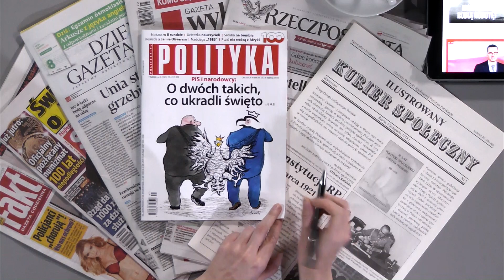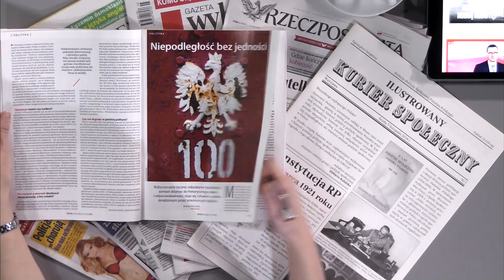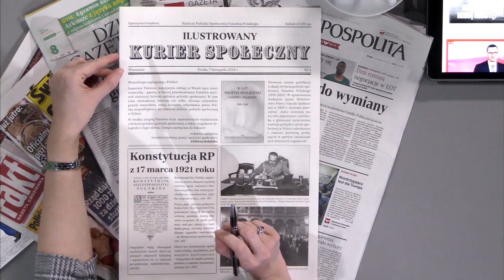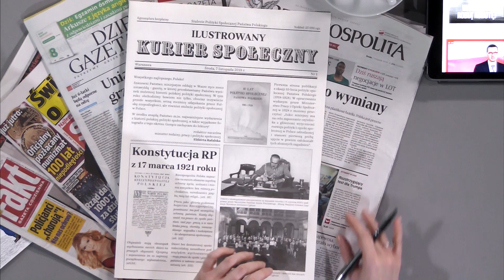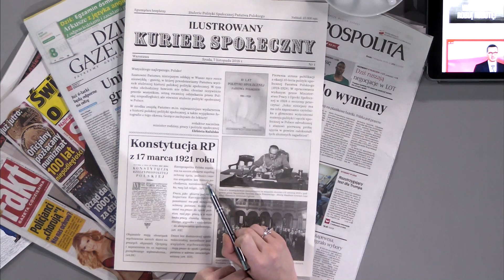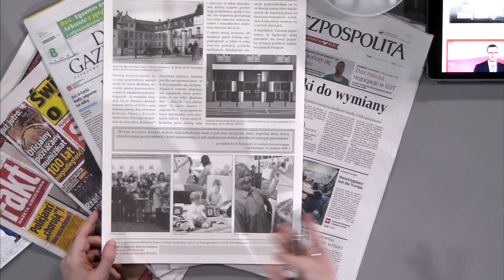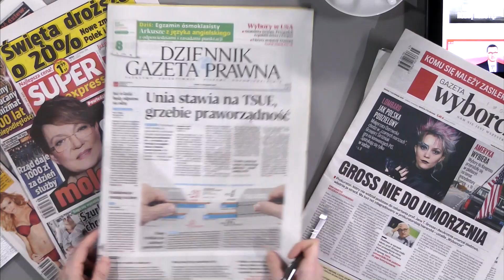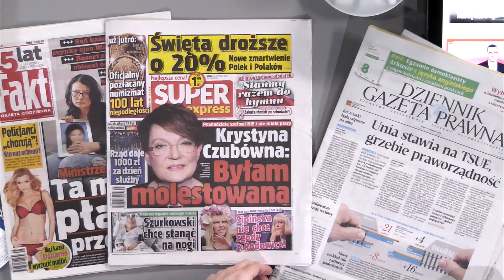Edyta Hołdyńska - przegląd prasy